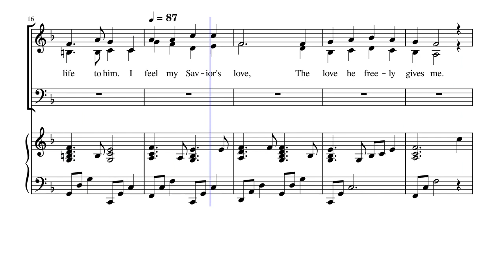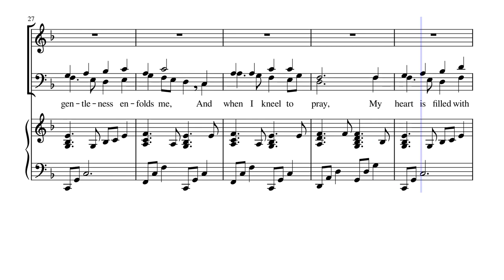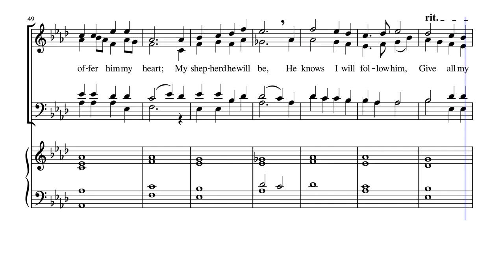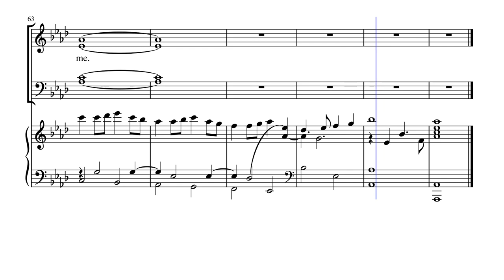I Feel My Savior's Love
by Ralph Rodgers, Newell Dayley, Laurie Huffman